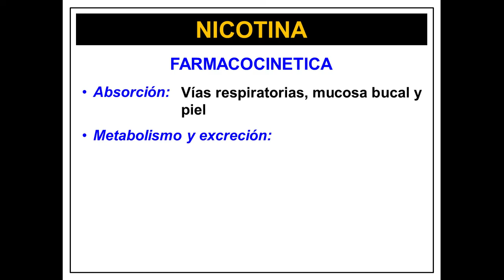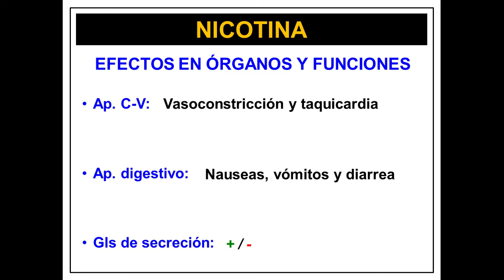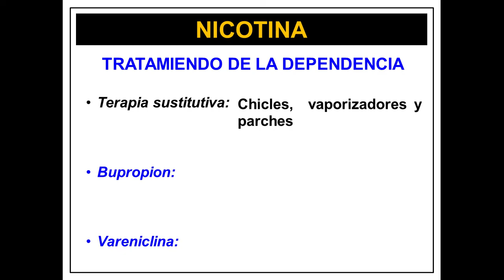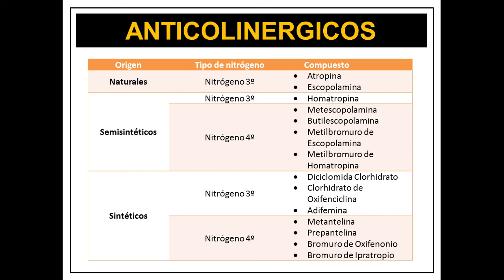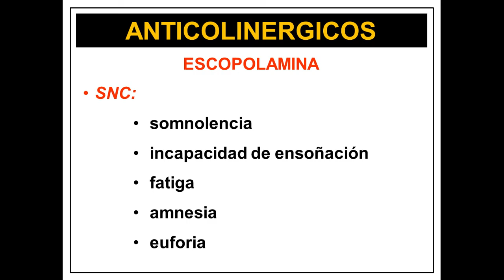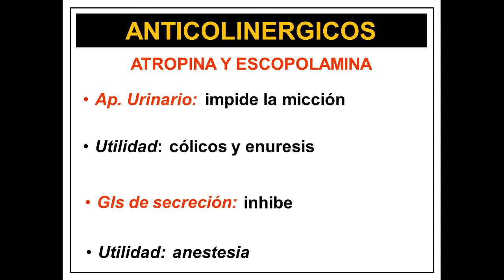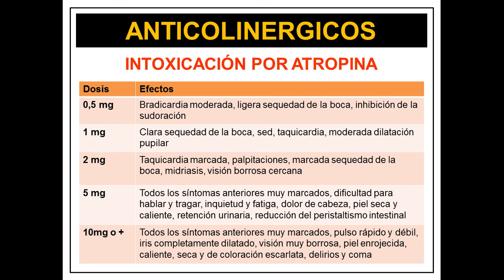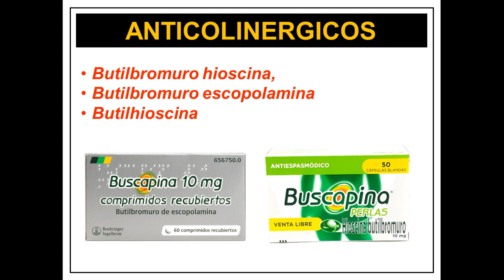Nicotina + anticolinergicos (26/01/22)